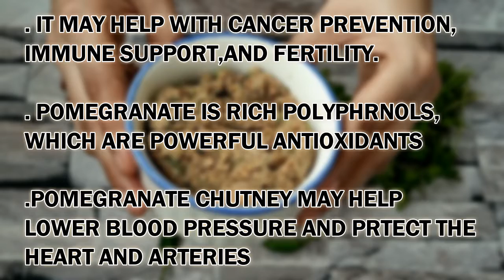suger control Kay mariz daily use karain no medicine for suger heart stomach and digestive issue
best for Suger patients
herbal treatment for